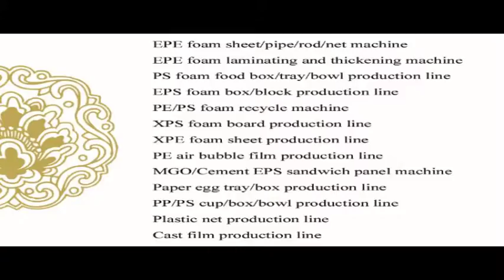jessica-whatsapp 0086-13668652286 psp foam sheet machine